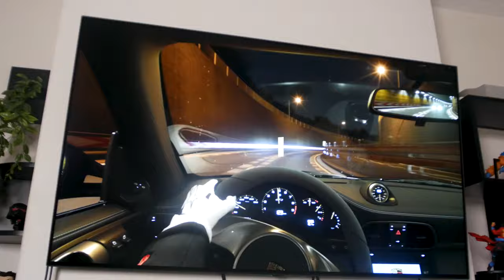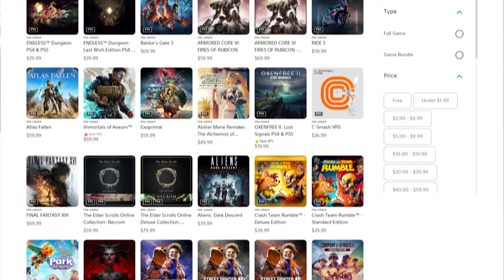10 PS5 Games You Need To Play in 2023!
Try Amazon Prime 30 days for free

👨🏾‍💻My Everyday Tech:

Apple Watch

🕹 Best Monitors for Gaming:

Samsung Odyssey G8
Samsung Odyssey G9
Sony Inzone M9
Alienware ultrawite curved gaming monitor
LG Ultragear QHD monitor

Gaming monitor
Xbox Series X
PS5 Faceplates
Xbox Elite Wireless Controller 2

👾 Gaming Laptops I recommend

Asus Rog Strix Star 15
MSI Stealth 15m
Hp Victus
Acer Nitro 5
Asus TUF Gaming 15

💻 Laptops I recommend

M2 MacBook Pro
Dell XPS 13 Plus
Dell XPS 15
Asus Zenbook 15
ASUS Vivobook Pro 15 OLED

Main Camera
Sub Camera
Pocket Cinema Camera
Everyday Camera

Timestamps:

0:00 - intro
0:07 - 0:46 Ratchet and Clank A Rift Apart
0:47 - 1:19 Horizon Forbidden West
1:20 - 1:42 Returnal
1:43 - 2:03 Spider-man Miles Morales
2:04 - 2:34 God Of War Ragnarok
2:35 - 3:24 Ghost Of Tschunima
3:26- 4:17 Last of Us Part 1 and 2
4:23 - 4:44 Demon Souls
4:45 -5:30 Final Fantasty VII Remake Intergrade
5:30 - 6:16 - Gran Turismo 7